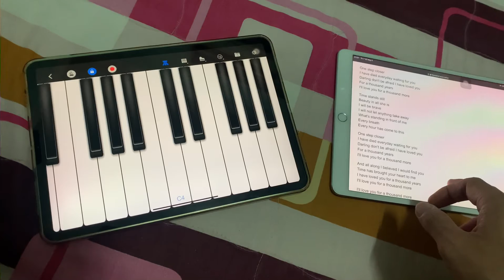Piano | Thousand Years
Dạo gần đây bị tâm trạng quá, nên nghe Thousand Years, chiều nay rảnh rỗi mình lại mò nốt để đàn bài yêu thích.
Chưa hoàn thiện và có nhịp nhàng lắm vì là quay oneshot ngay sau khi tìm ra nốt để ghép thành bài.
Đăng lên lưu lại khoảnh khắc chút 😅